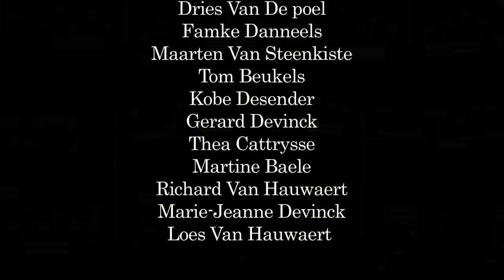Dueling Musicians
Film: Liener van Hauwaert
Muziek: Benjamien Lycke